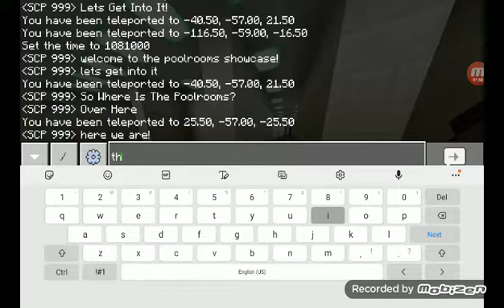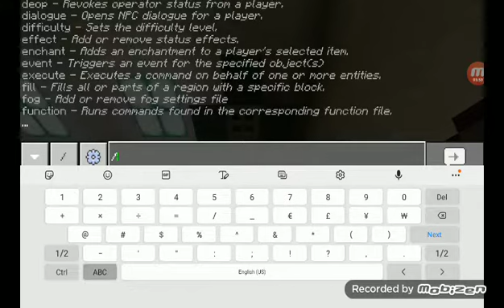Minecraft Backrooms: Poolrooms Showcase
Does Any Of You Have Thlassophobia?

Timestamps:

Safe Zone 1:38

Main Area 3:13

Danger Zone 6:23

Inspired by Chessy Chess Backrooms Map
Heres His Channel:  @CheesyChess